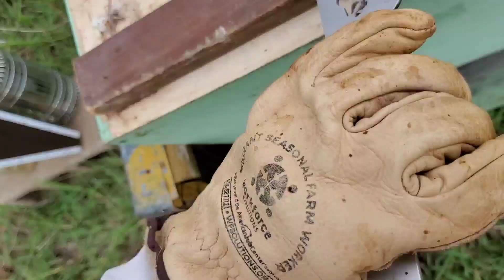Como recibir un nuevo núcleo de abejas |Como hacer que progrese tu núcleo | APICULTURA 🐝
En esta ocasión, abrimos por primera vez un nuevo núcleo, y viene un poco mal, así que en el video te daré consejos y tips para hacer un núcleo fuerte (recuerda que grabaré un seguimiento del progreso que vaya teniendo este nuevo núcleo).